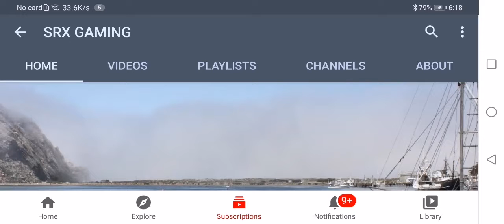I HAVE UPLOADED OVER 400 VIDEOS 😱😱😱😱